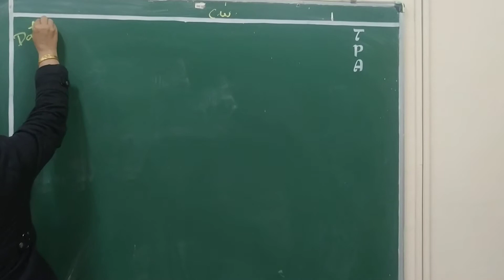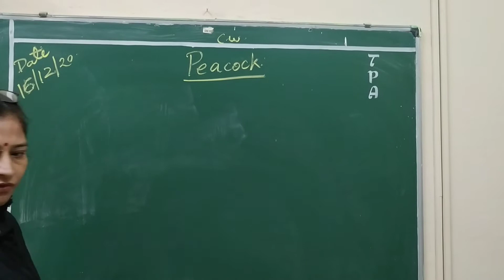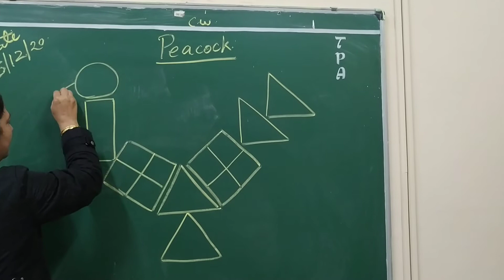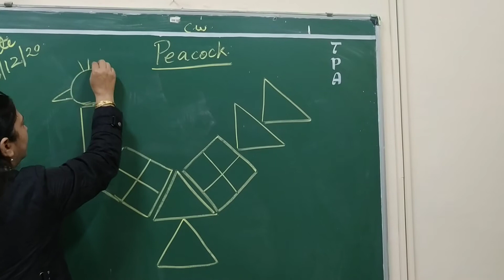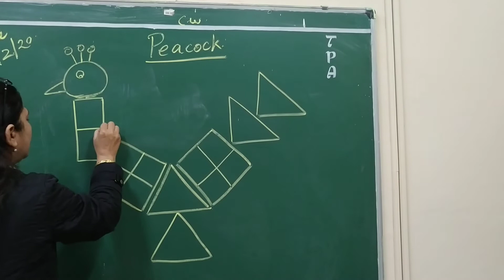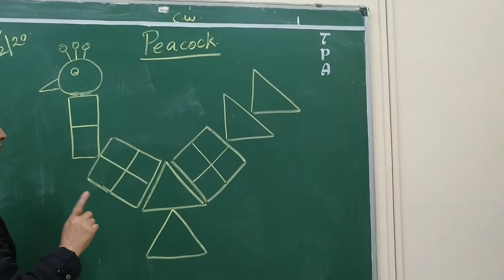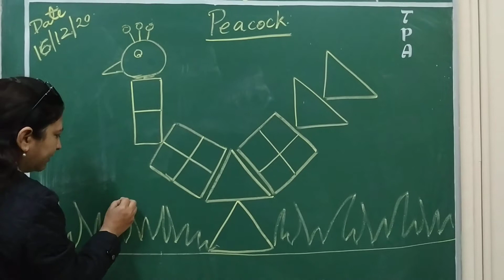Class 4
Peacock